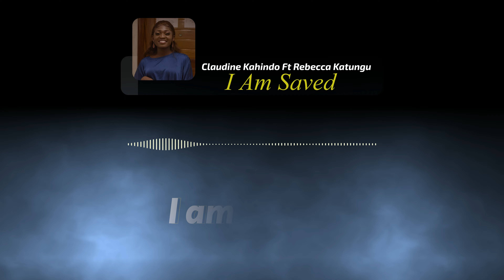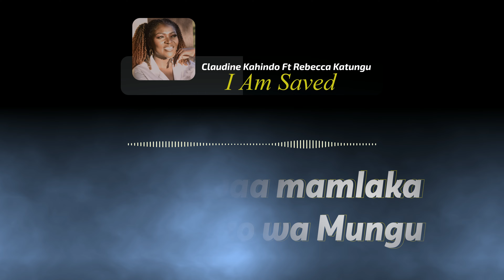I AM SAVED OFFICIAL LYRICS VIDEO BY CLAUDINE KAHINDO Ft REBECCA KATUNGU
I am Saved

Chorus
I am Saved
I am Chosen
I am Blessed
I am Forgiven (×2)

 1.Way maker
Miracle worker
Promise keeper
Light of the world (×2)

Ver2: Sisi ni washindi
Zaidi ya washindi
Yesu ni mshindi
Milele tutashinda aah

Tumepewaa mamlaka
Tutawale vitu vyote
Vilivyo duniani
Baharini na angani ih
*Tumepewaa mamlaka Kwa uwezo wa Mungu(×3)*

*Chorus*
I am Saved
I am Chosen ,...(×2)

Moi je suis victorieux(×3)
En Jesus
En Jesus

Tazama Mungu ametuahidi
Yuko pamoja nami siku zote(×2)

Chorus
I am Saved
I am Chosen,...

Video By GBS PRODUCTION
Audio By Warid World Music
Artist: Claudine Kahindo Ft Rebecca Katungu
Original song :Claudine Kahindo